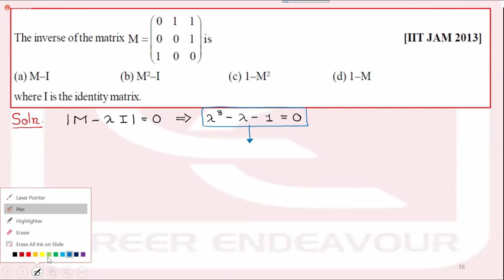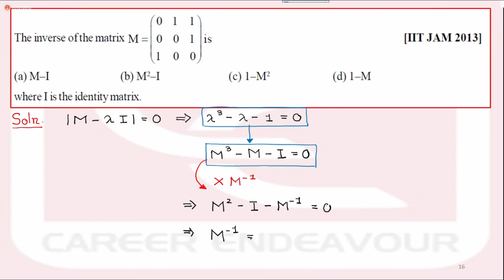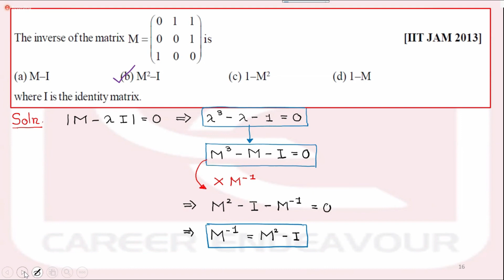IIT JAM 2013 Question